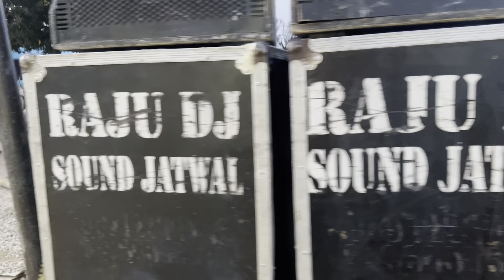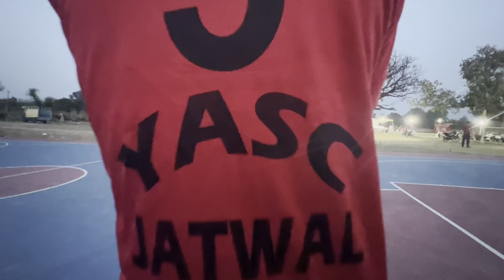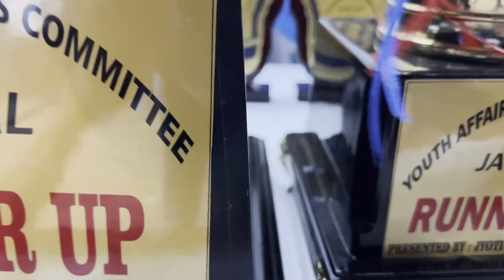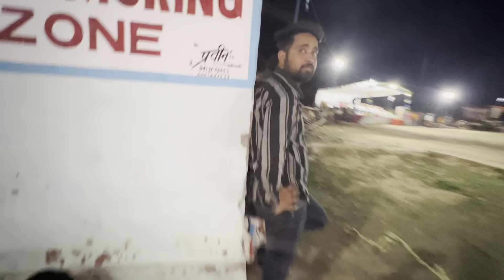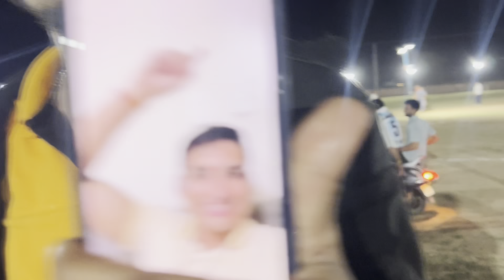One of the best Cricket Night Tournament of J&k | YASC JATWAL🔥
Helo guys welcome back to the channel